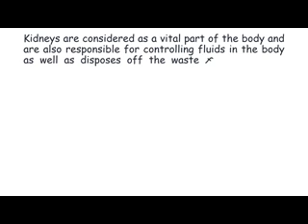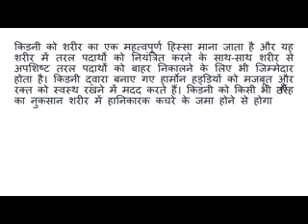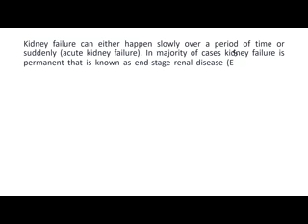Know about Chronic Kidney Disease and Why Kidney Transplant is necessary ?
When you get a kidney transplant, a healthy kidney is placed inside your body to do the work your own kidneys can no longer do.